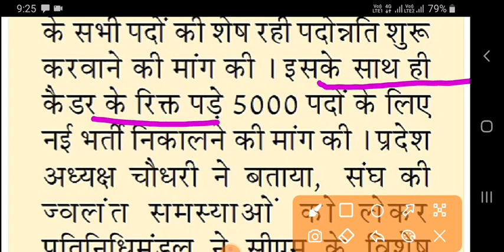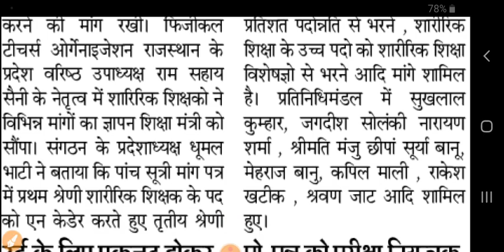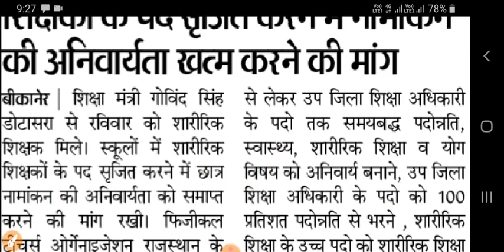5000 पदो पर नई शिक्षकों की भर्ती ! गोविंद सिंह डोटासरा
5000 पदो पर नई शिक्षकों की भर्ती ! गोविंद सिंह डोटासरा

rpsc news today latest,
rpsc news latest,
rpsc news 1st grade,
rpsc news today upen yadav,
rpsc news today first grade,
rpsc news today 2nd grade,
rpsc news 1st grade vacancy,
rpsc news acf,
rpsc news today acf,
rpsc latest news today acf,
rpsc today news,
rpsc current news,
rpsc current news today,
rpsc exam news,
rpsc education news,
rpsc exam news today,
rpsc acf exam news,
rpsc exam latest news,
rpsc acf exam news today,
rpsc exam related news,
rpsc acf exam news postponed,
rpsc news for 2nd grade 2016,
rpsc news for 2nd grade 2018,
rpsc first grade news,
rpsc fso latest news,
rpsc today news for 2nd grade,
rpsc 1st grade news,
rpsc 2nd grade news today,
rpsc 1st grade news today,
rpsc first grade news today,
rpsc second grade news,
rpsc 2nd grade news,
rpsc latest news 1st grade today,
rpsc news hindi,
rpsc latest news today in hindi,
rpsc ki latest news,
rpsc latest news today,
rpsc aen latest news,
rpsc acf latest news,
rpsc reet latest news today,
rpsc aso latest news,
rpsc si latest news today,
rpsc aen latest news today,
rpsc aen mains news,
news on rpsc acf,
rpsc news patrika,
rpsc news patwari,
rpsc acf postponed news,
rpsc assistant professor news,
rpsc news ras 2018,
rpsc result news today,
rpsc si result news today,
rpsc ras latest news today,
rpsc ras news,
rpsc aen result news,
rpsc aen result news today,
rpsc si interview news today,
rpsc si news today,
rpsc si news,
rpsc second grade news today,
rpsc si interview news,
rpsc news today in hindi,
zee rajasthan rpsc news today,
rpsc news update,
rpsc 1 grade latest news,
rpsc 1 grade latest news today,
latest news rpsc 1st grade,
rpsc 1st grade news 2020,
rpsc news 2020,
rpsc 2nd grade latest news,
rpsc latest news 2nd grade 2018,
6 jpsc latest news